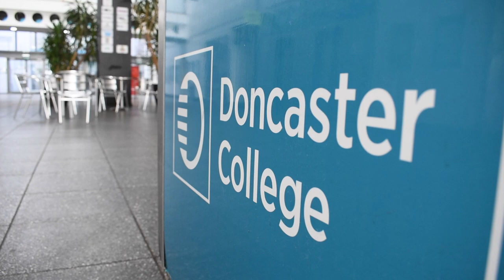Doncaster College Apprenticeships